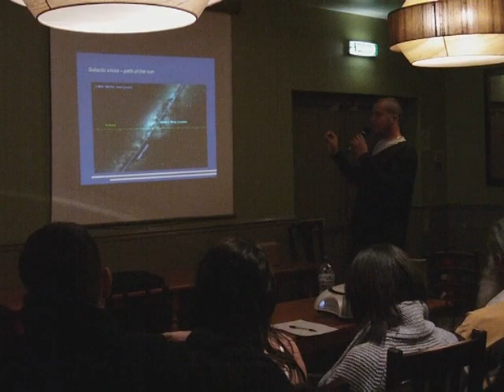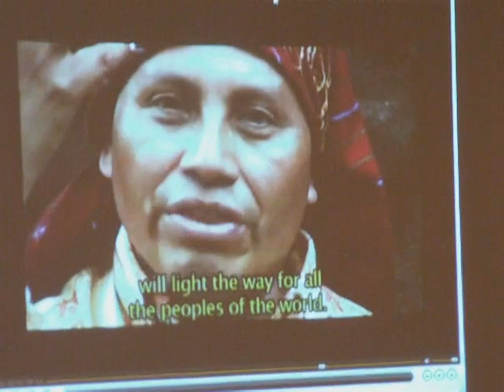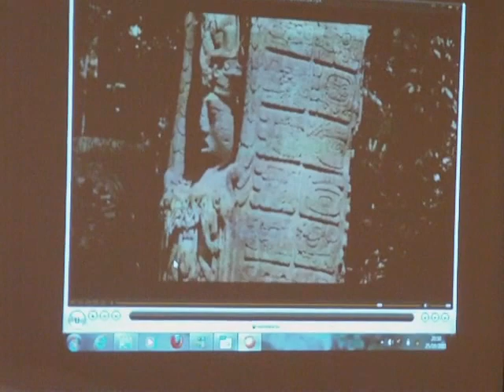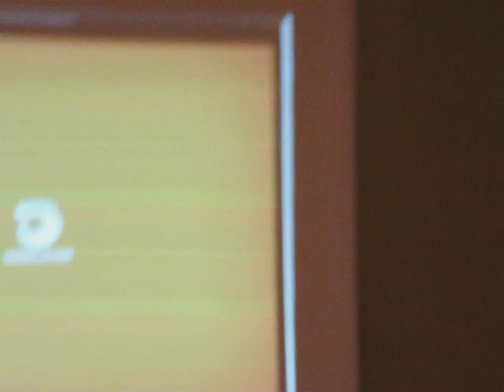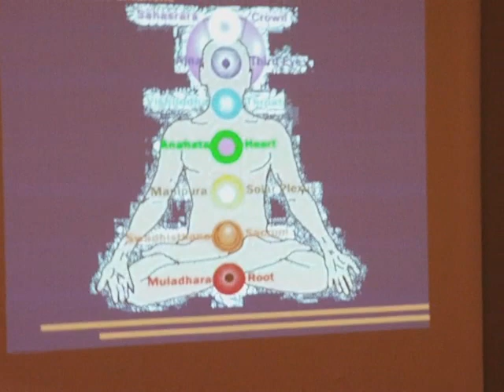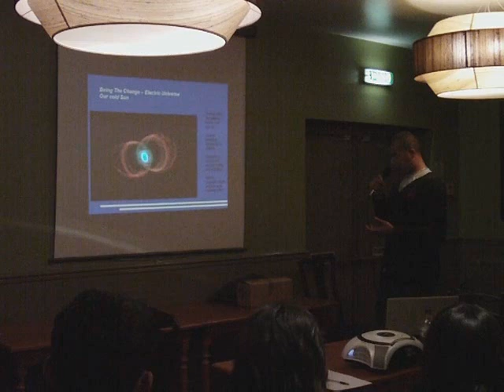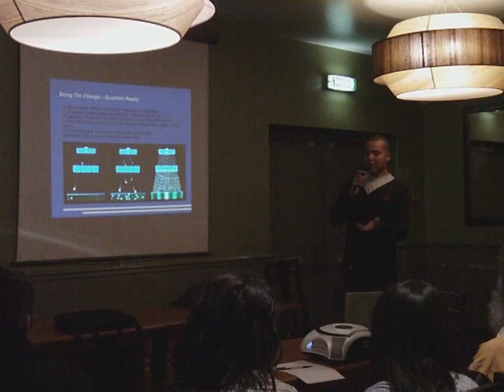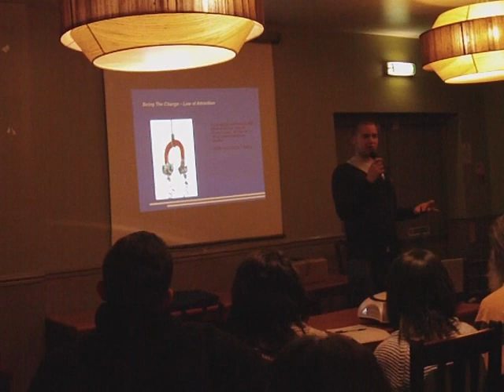TJ Birmingham - Bruce Fenton 2011-10-25.wmv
Bruce Fenton, talking at Birmingham Truth Juice on the 25th October 2011 about 2012 and the Maya, along with his insight into the workings of the universe e.g. electric universe, law of attraction etc.
N.B. again I am still in learning mode, have attempted to increase volume (may need to be increased more ;) send suggestions as a comment to the channel and I will see what I can do to sort the issues (can rebuild videos from source files, it just takes hours and hours to rebuild and upload :P